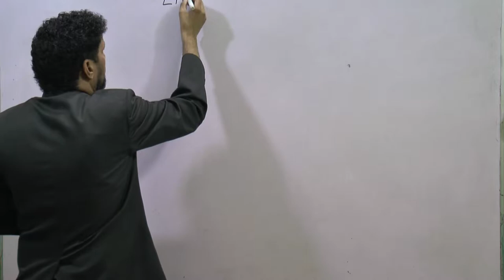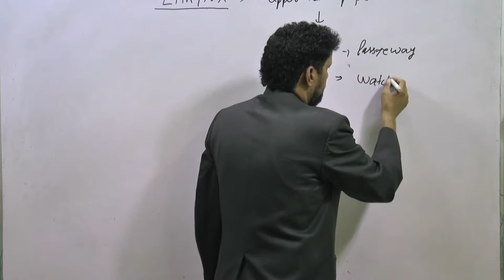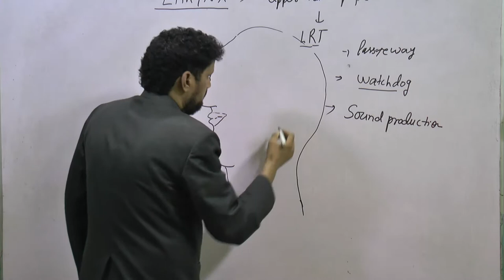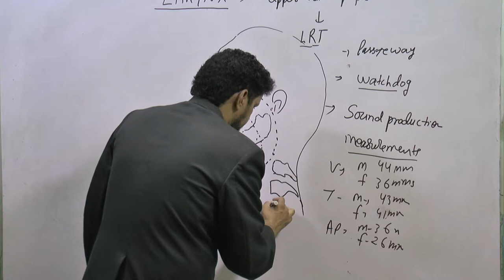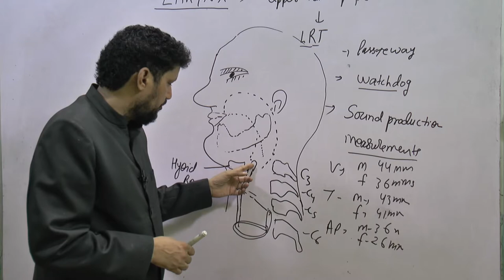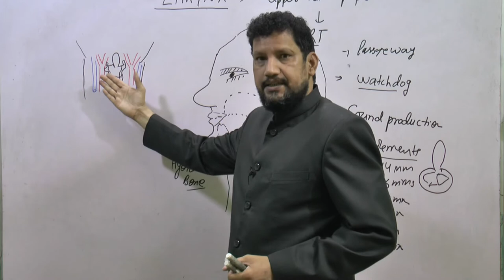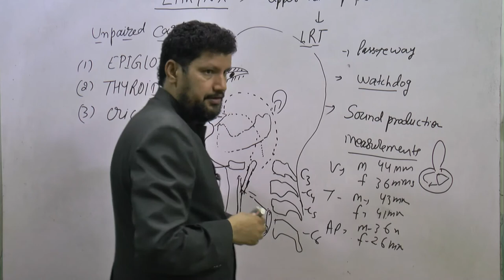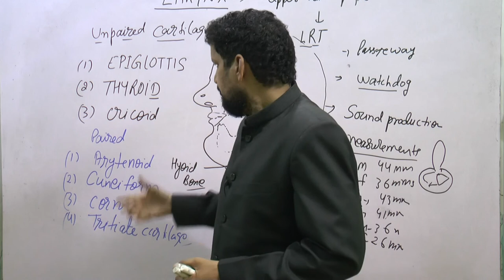Larynx Anatomy 1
Larynx Anatomy by Dr Bal Kishore, cell biologist and neuroanatomist